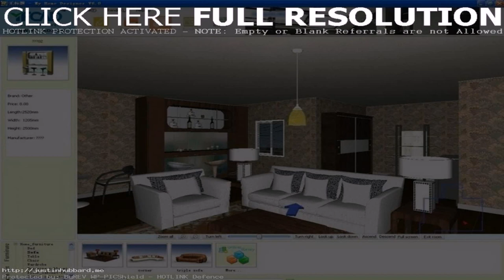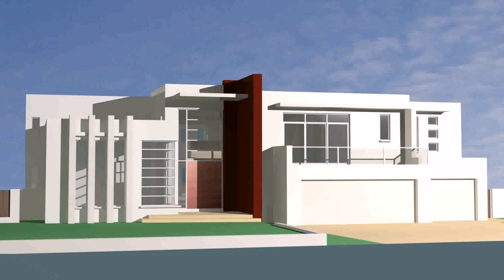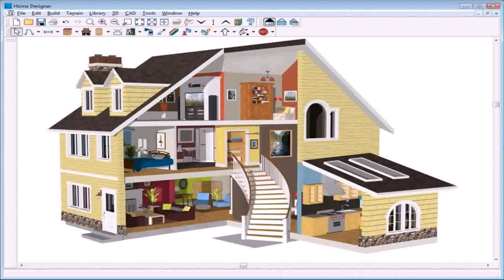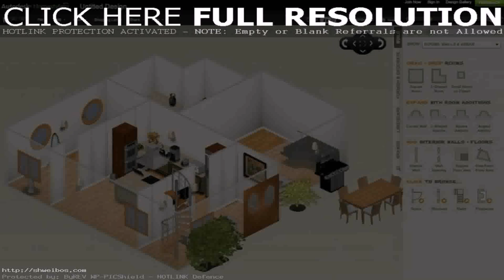Design House Online Game (see description)